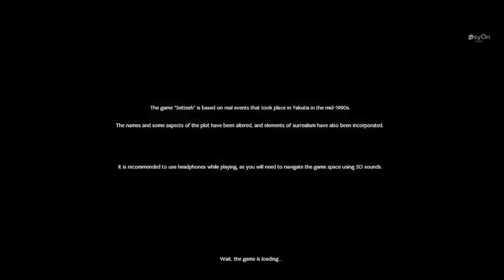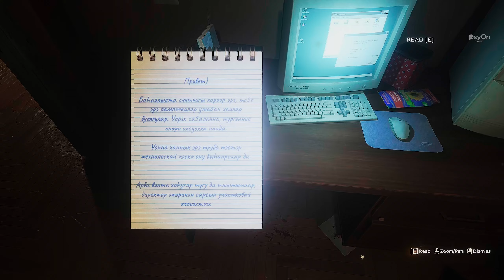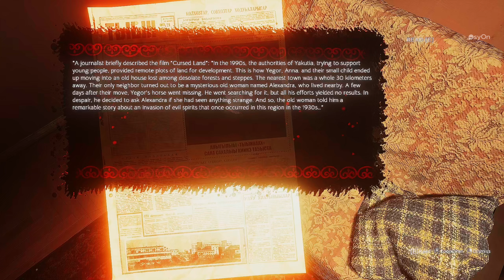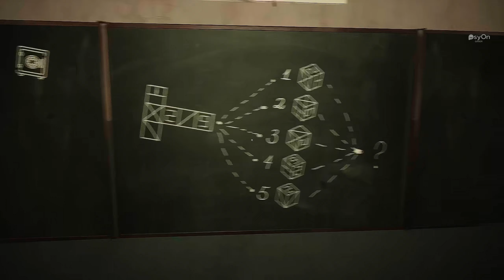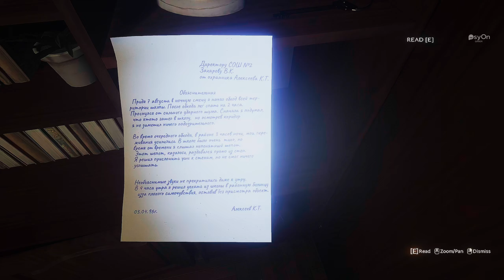Setteeh | Full Game | Longplay | Walkthrough | Gameplay No Commentary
The game is made from a collection of stories from Yakutia about encounters with supernatural phenomena: ghosts, spirits. The terrible stories of Yakutia have their own flavor and connection with the folklore of the peoples of Yakutia.